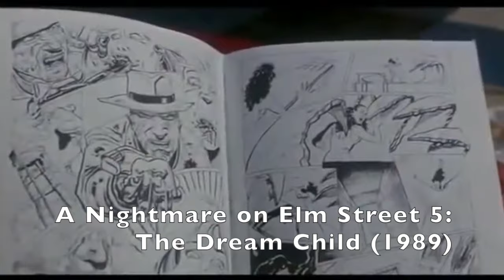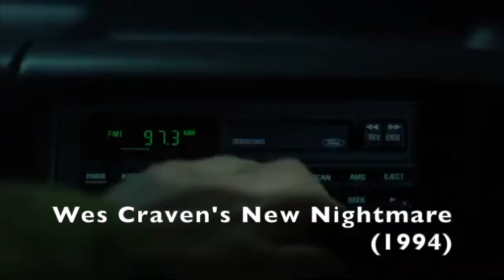A Nightmare On Elm Street: Freddy Krueger Best Kills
This video is about the Nightmare on Elm Street franchise. I have put together the best kill from each movie, mainly featuring Freddy Krueger, but Jason also has a nice role in this episode as well. Sorry for having a different language used for Freddy's Dead, I couldn't find a better quality clip in English.
For those that want to talk about Nightmare on Elm Street or other horror/action franchises, you may join my
0:00 Introduction
0:24 A Nightmare on Elm Street (1984)
1:56 A Nightmare on Elm Street 2: Freddy's Revenge (1985)
5:24 A Nightmare on Elm Street 3: Dream Warriors (1987)
7:30 A Nightmare on Elm Street 4: The Dream Master (1988)
11:54 A Nightmare on Elm Street 5: The Dream Child (1989)
16:01 Freddy's Dead: The Final Nightmare (1991)
20:15 New Nightmare (1994)
22:01 Freddy vs. Jason (2003)
25:22 A Nightmare on Elm Street (2010)